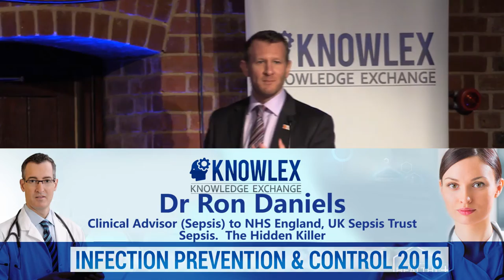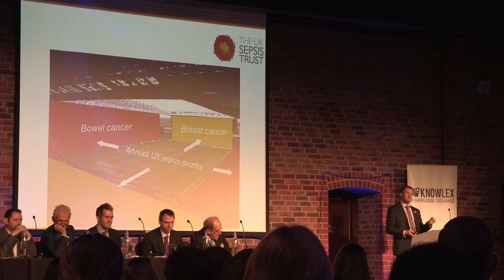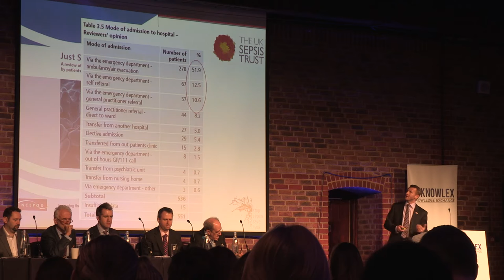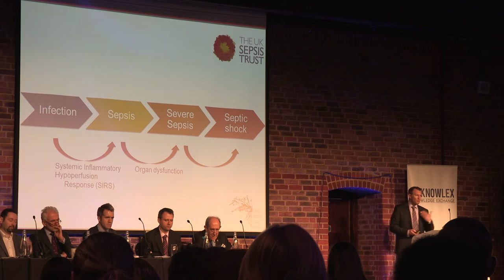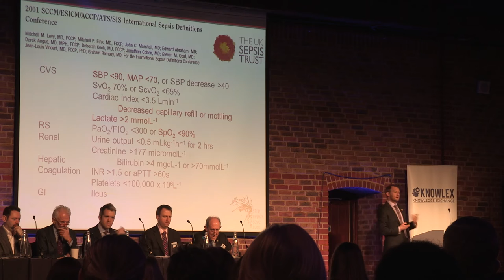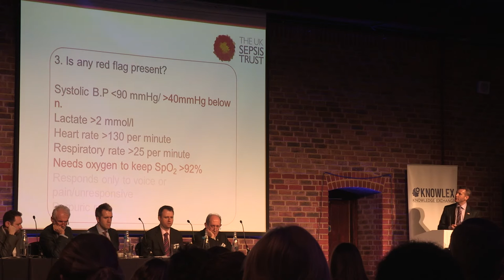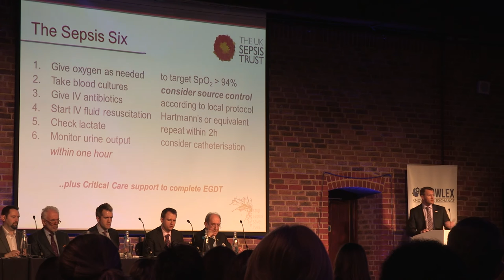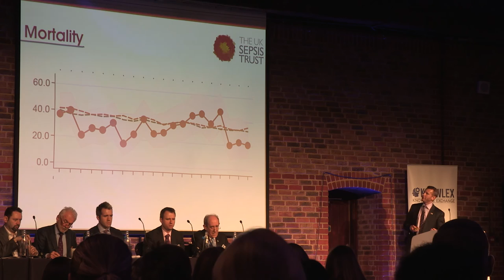Sepsis - The Hidden Killer!!! - Presented by Dr Ron Daniels